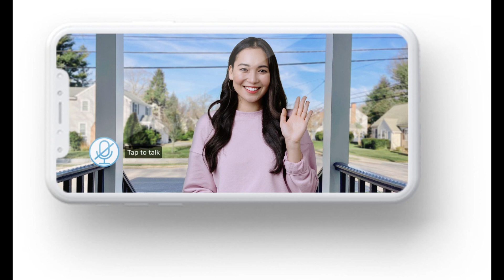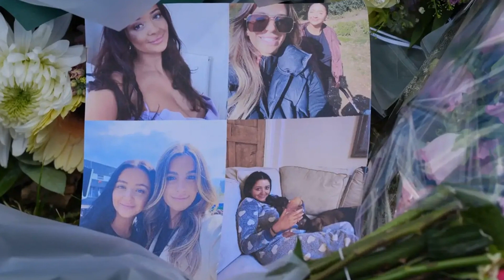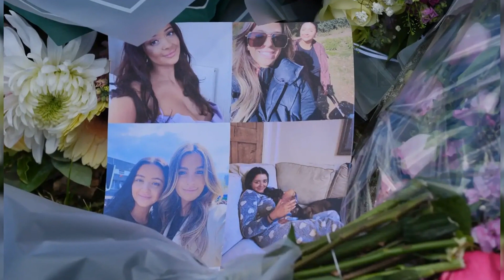The horror of the triple crossbow leaves a community stunned and searching for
The horror of the triple crossbow leaves a community stunned and searching for answers